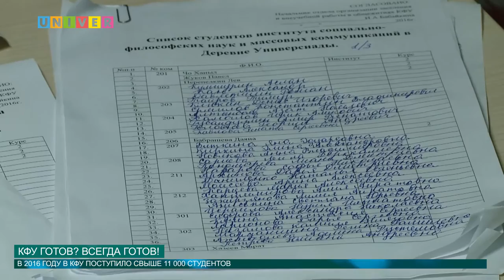КФУ ГОТОВ ВСЕГДА ГОТОВ! от 29.08.2016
Казанский федеральный университет завершает подготовку к новому учебному году. Что же теперь ожидает студентов?